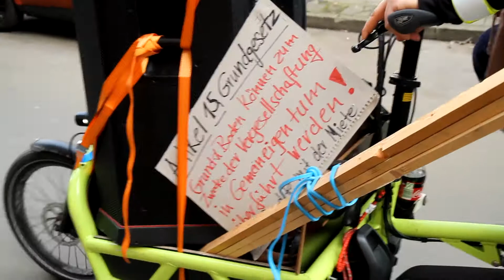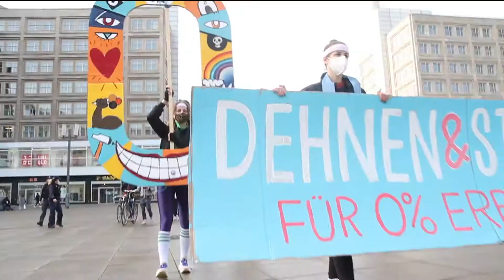Dehnen und Strecken für 0% Erbbauzins Lause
Nach fast 5 Jahren Kampf und Verhandlungen haben wir fast geschafft die Lause von Jørn Tækker zurück zu kaufen. Der Senat will das Grundstück erwerben uns per Erbbaupacht zur Verfügung stellen. Dafür werden die in Berlin (noch) üblichen 3% Erbbauzins jährlich von der BIM verlangt - das würde aber unsere Miete verdoppeln. Das betrifft nicht nur die Lause, sondern auch viele andere Projekte, die versuchen Häuser dem Markt zu entziehen. Andere Städte sind bereits auf das Problem der Wechselwirkung zwischen den extrem hohen Kaufpreisen und dem daraus resultierenden nicht-stemmbaren Erbbauzins eingegangen und haben die Zinsen gesenkt oder erlassen! Wir fordern Senat und BIM auf sich auch zu bewegen!